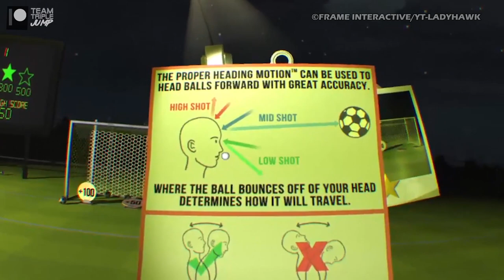10 Strangest Football Video Games Of All Time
Football fever is gripping the world once again, and the beautiful game is impassioning sports fans all over the world. Even we here at TripleJump have been known to sit in front of the TV during international games, yelling such phrases as “why didn't you pass it?” and “that was never a penalty” as if our impotent wailing could affect a football match taking place on the other side of the world. This time, however, we thought we'd get even more involved, and bring you a footie-themed list to keep you entertained during those empty hours between matches. You're very welcome. As the most popular sport in the world, football has been well-represented on consoles and computers over the years. From the early days of Sensible Soccer and FIFA, to the present day of … well, just FIFA really, let's be honest, kids and adults alike have spent countless hours in front of their TV screens, coaxing digital men to kick digital balls into digital goals. Here are the 10 Strangest Football Video Games.

VO: Ben Potter (@Confused_Dude)
Script: Simon Pike (@Sim198k)
Video Editor: Anthony Hambling (@anthambling)